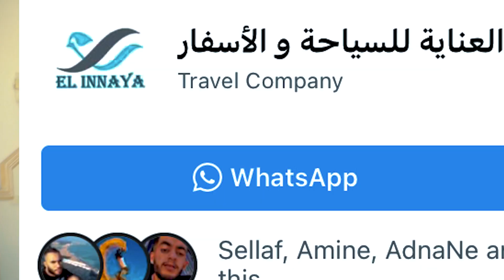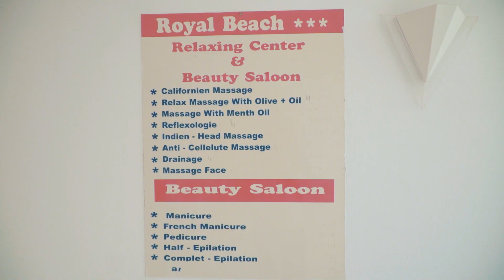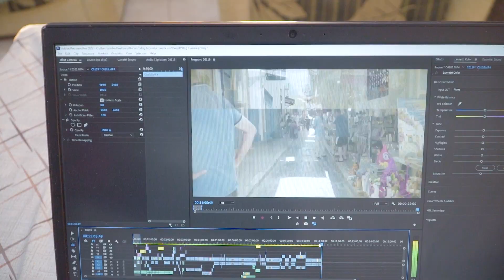الصيف في تونس | summer in Tunisia | رحلتي الى بلد تونس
من خلال رحلتي الى بلد تونس و بالتحديد الى مدينة سوسة و تونس العاصمة
حاولت تغطية هده الزيارة بتصوير يومياتي
تعرفت على اناس جدد
اماكن ترفيهية جديدة

سافر فهنالك الكتير بانتضارك
- العناية للسياحة و الاسفار

My name is said mennad filmmaker photographer and social media manager -a content creator and video/photo editor